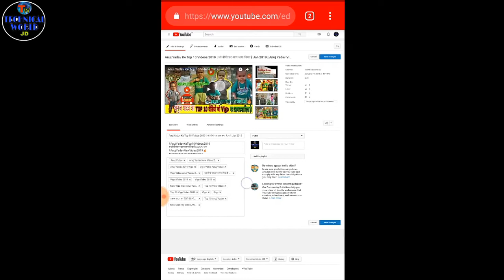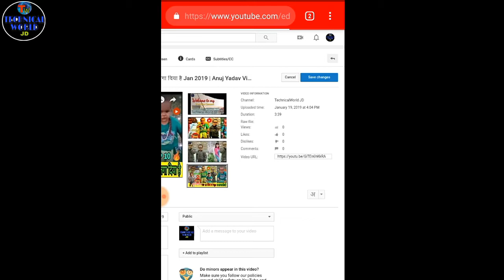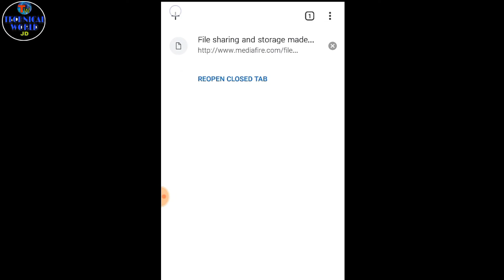Chrome Browser Some New Problem 2019 |YOUTUBE Page Views,Like,Dislike,Comment Not SHOW |Nkow about?🔥